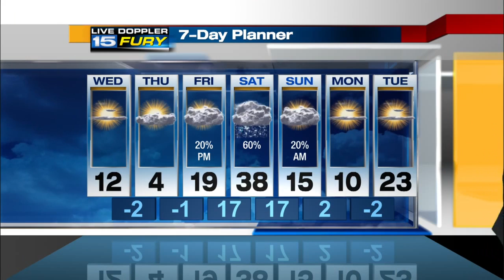WANE Wednesday Afternoon Forecast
Dangerously cold wind chills tonight